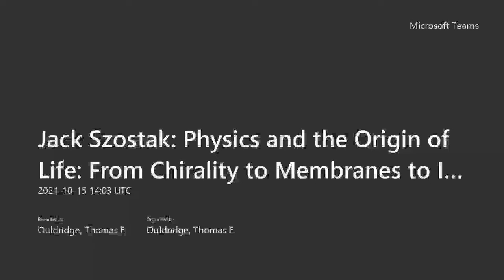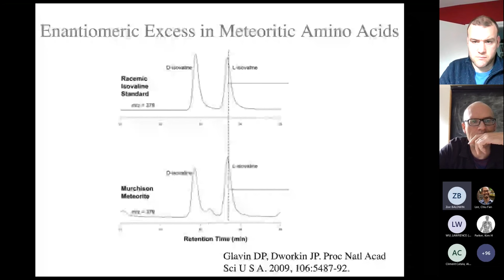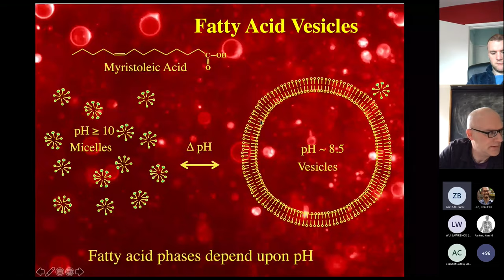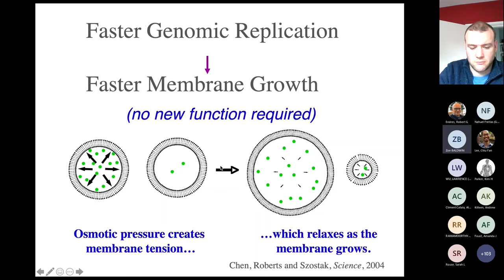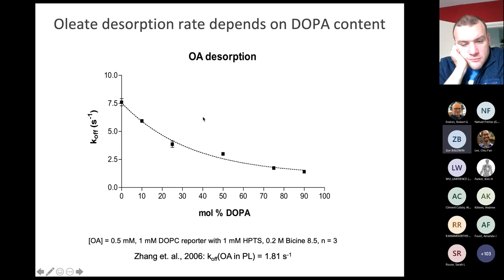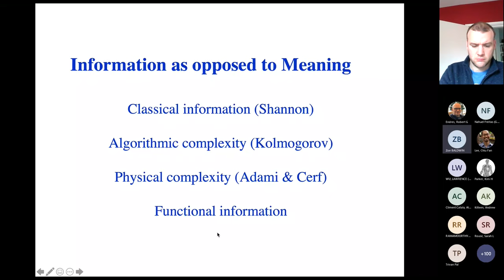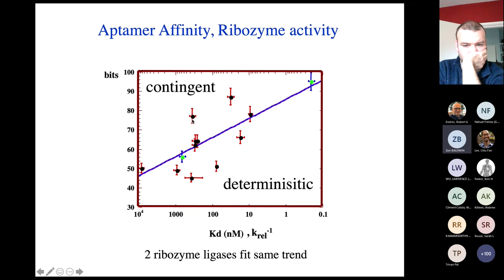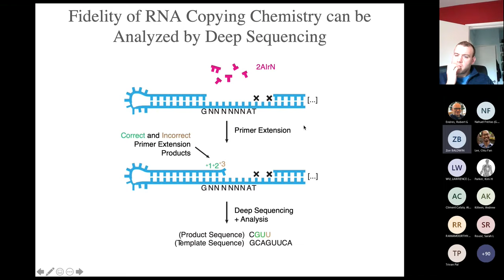Jack Szostak: Physics and the Origin of Life, from Chirality to Membranes to Information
Prof. Jack Szostak speaks at the Imperial Physics of Life Seminar Series

Physics and the Origin of Life, from Chirality to Membranes to Information
Diverse physical processes played important roles in the origin of life. I will review the origin of molecular homochirality, the growth of protocell membranes, and potential roles for liquid-liquid phase separation. I will then discuss the concept of functional information and its quantitative relationship with molecular function.